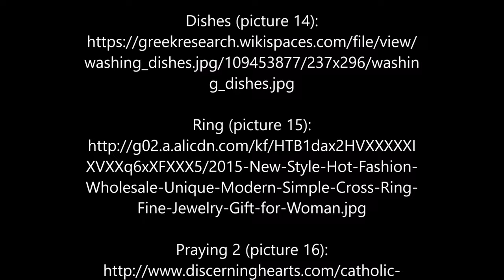Catherine of Siena movie